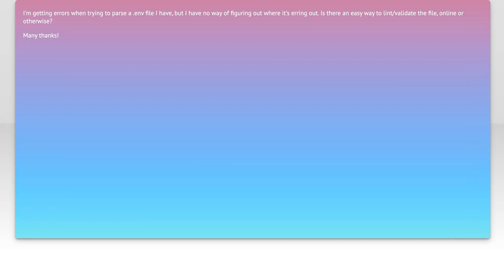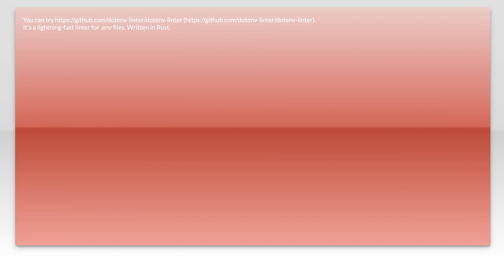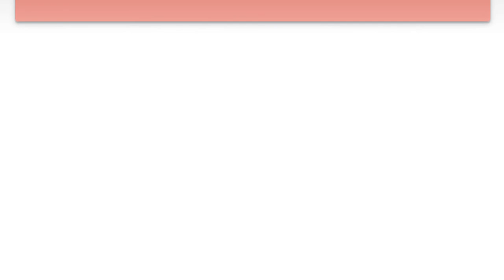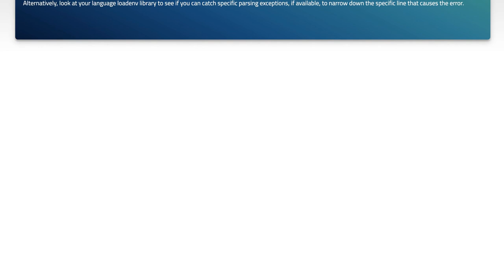How to Validate a .env File: Best Practices and Tools Explained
In this video, we delve into the essential practice of validating .env files, a crucial step for ensuring the reliability and security of your applications. As environment variables play a vital role in configuring your software, understanding how to properly validate these files can prevent potential issues and enhance your development workflow. Join us as we explore best practices and the tools available to streamline this process, helping you maintain clean and effective configurations.

Today's Topic: How to Validate a .env File: Best Practices and Tools Explained

Related to: validate.envfile, #.envfilevalidation, bestpractices.env, toolsfor.envvalidation, validateenvironmentvariables, #.envfiletips, environmentconfiguration, #.envfilemanagement, validateconfigurationfiles, programmingbestpractices, softwaredevelopmenttools, codingbestpractices, environmentvariablemanagement, #.envfilechecker,